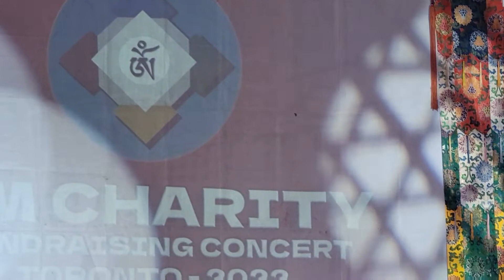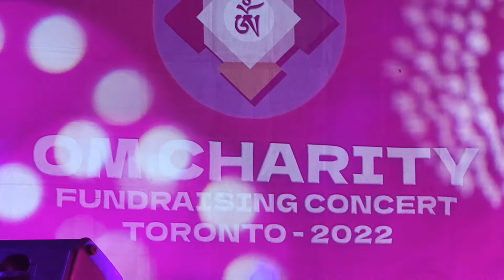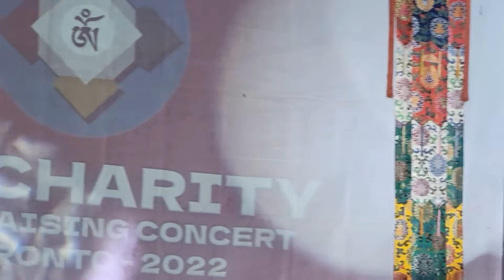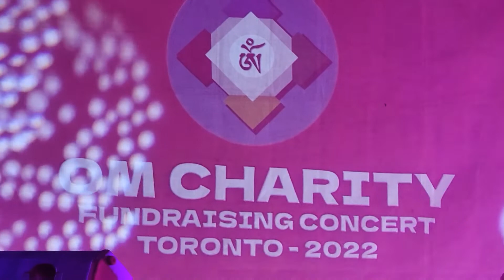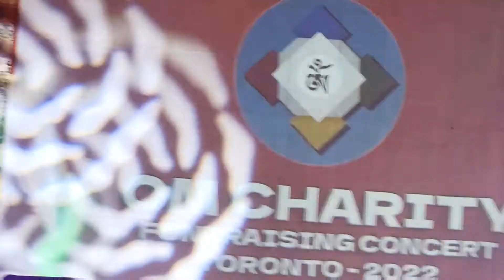Om Charity fundraising concert in Toronto. Great singer's Jampal la and Lotseten la ❤️❤️🙏🙏